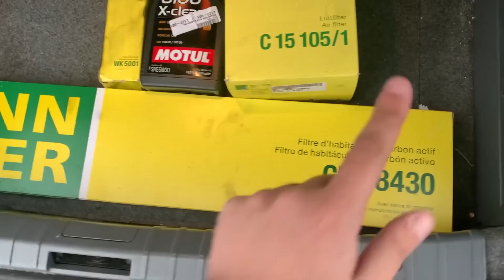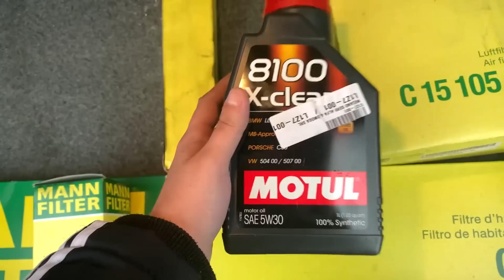CÂT COSTA O REVIZIE LA UN BMW SERIA 3 (E90)?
Metode de contact pentru consultanta :

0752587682 (mesaje scrise pe whatsapp, nu raspund la apeluri)